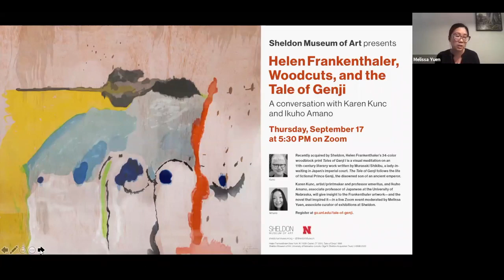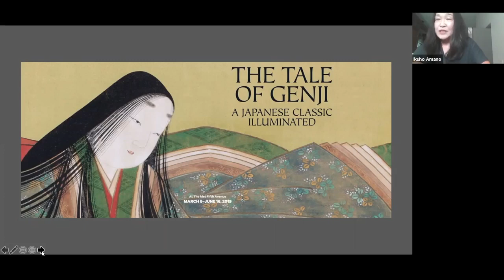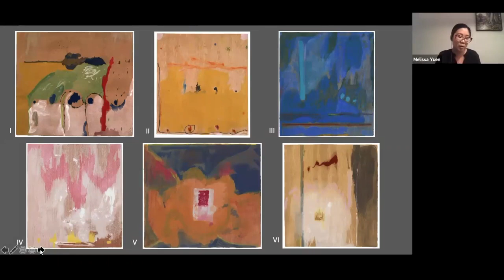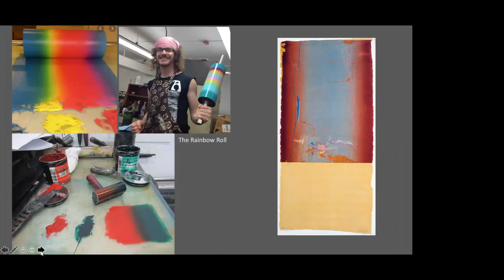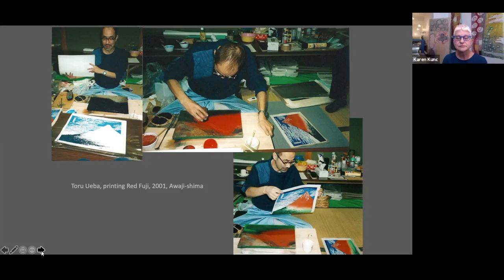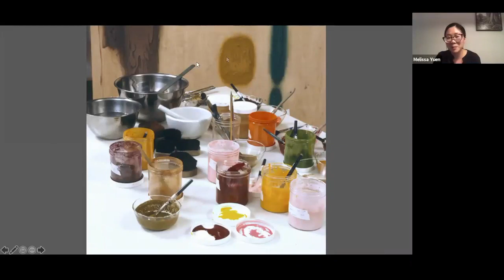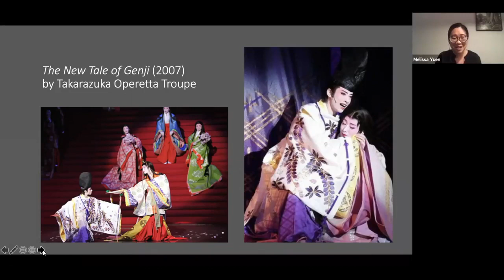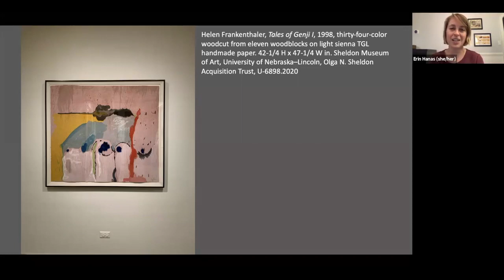Sheldon Museum of Art Presents: Helen Frankenthaler, Woodcuts, and the Tale of Genji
A conversation with Karen Kunc and Ikuho Amano on September 17, 2020.